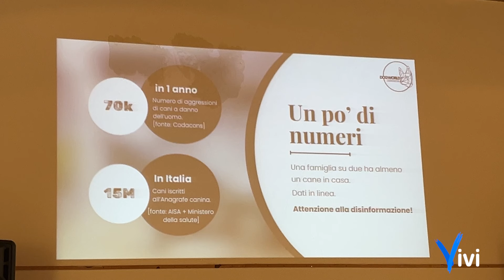Corsa sicura, consigli per affrontare incontri con cani durante l'attività fisica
Amanti della corsa e delle attività all'aperto hanno avuto l'opportunità di acquisire preziose competenze durante un incontro organizzato dall'Ikkos Atleti Taranto e dall'Asd Marathon Massafra.

La sessione, tenutasi sabato 24 marzo nel Palazzo della Cultura a Massafra, ha visto la partecipazione dell'esperta cinofila Angela Urbani dell'associazione DogWorld, la quale ha fornito utili consigli e strategie per gestire incontri inattesi con cani durante l'allenamento e le passeggiate.

Durante l'evento, i partecipanti hanno avuto l'opportunità di apprendere diverse tecniche di comunicazione non verbale con i cani, fondamentali per garantire un'interazione positiva e sicura durante la corsa. Inoltre, sono state illustrate strategie pratiche per prevenire attacchi canini durante gli allenamenti, consentendo così agli sportivi di godere della loro passione in totale sicurezza.

Uno dei punti salienti dell'incontro è stato l'illustrazione di come gestire situazioni di emergenza e proteggersi in caso di aggressione da parte di un cane. Queste informazioni sono state particolarmente apprezzate dai partecipanti, che hanno potuto acquisire consapevolezza e fiducia nel gestire tali situazioni impreviste.

Era presente l'assessore al Randagismo Ida Cardillo e l'assessore allo Sport Rosa Termite.